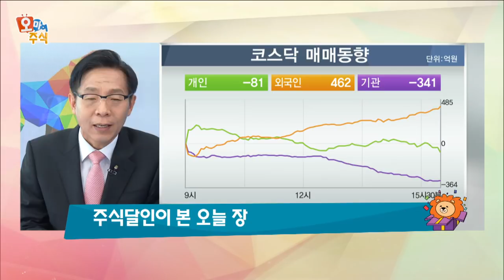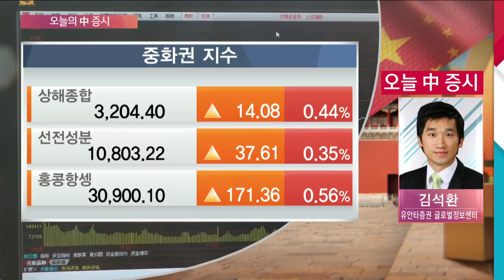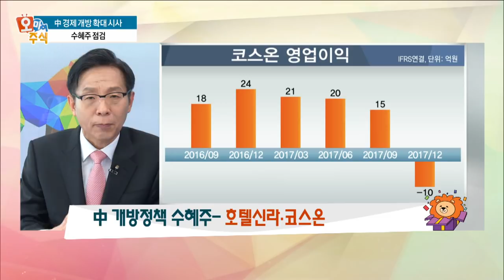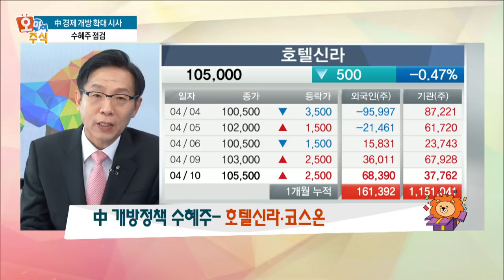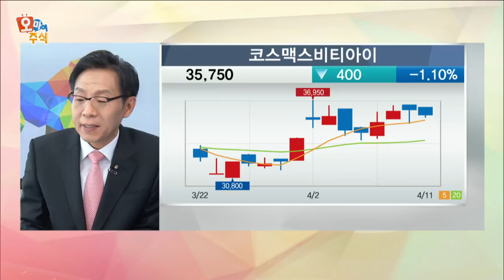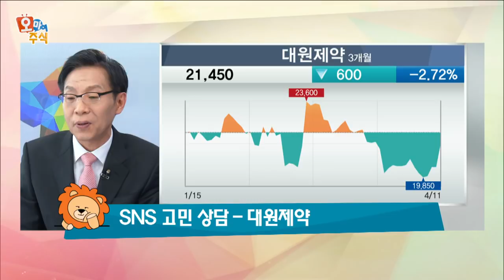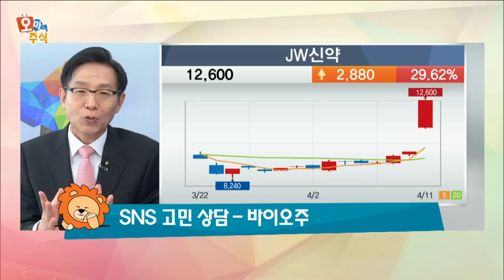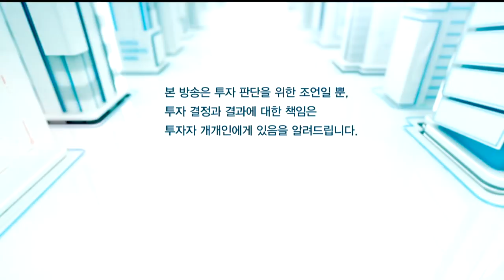[오마이주식] 中경제 개방 확대 시사 … 수혜주 점검